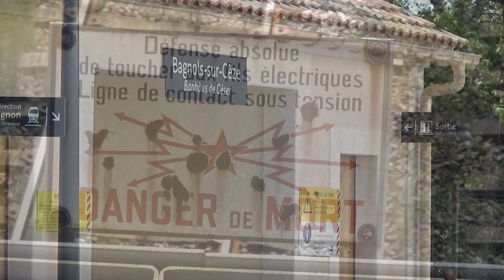La Vapeur à Bagnols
La locomotive à vapeur dénommée 140C27 construite en 1917, est remontée au Creusot en passant par la ligne ferroviaire de la Rive Droite du Rhône. La voici passant par Bagnols-sur-Cèze.